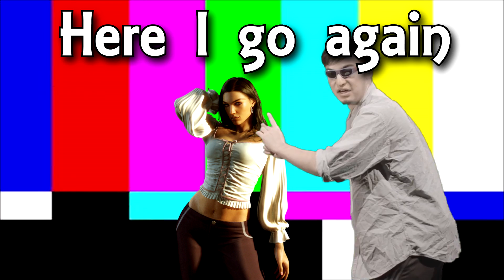Worst AI Ever | Dead Rising #9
almost finished and its only gonna get harder